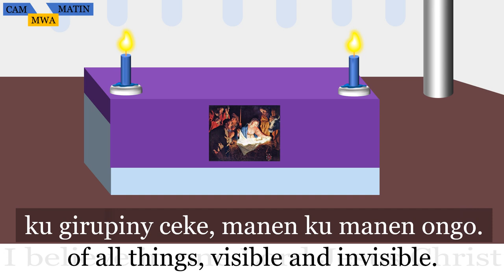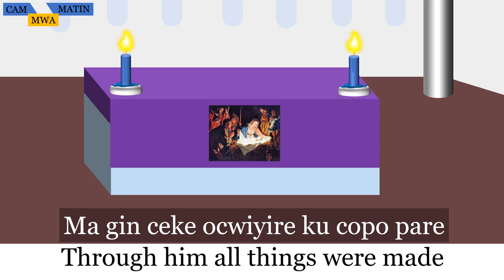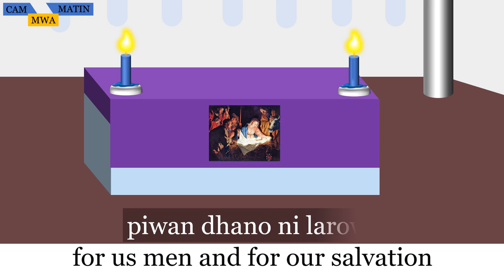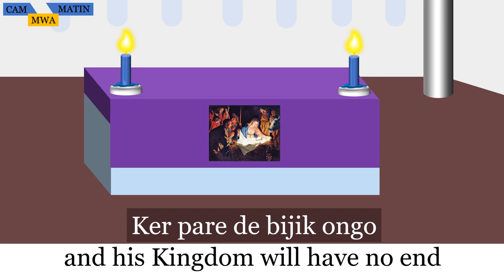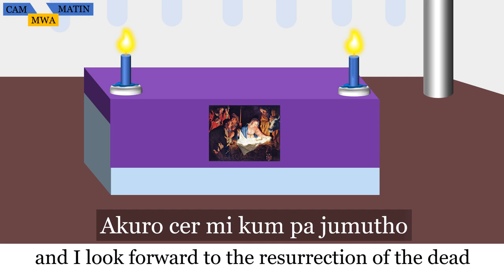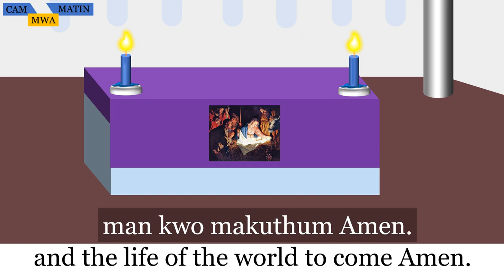Alur Catholic hymn with lyrics | AYIO MUNGU ACEL KENDE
God is the first and the last, the beginning and the end of everything. The Father is the first divine person of the Most Holy Trinity; our Creed begins with the creation of heaven and earth, for creation is the beginning and the foundation of all God’s works.